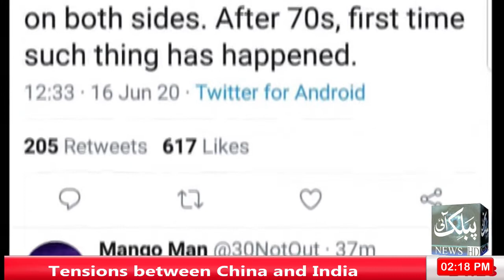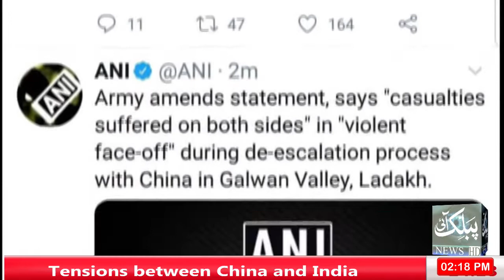violent confrontation between Indian and Chinese soldiers at the LACThree Indian armymen died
Breaking News: Violent face off at India-China border | 3 casualties on Indian side

A Colonel-rank officer and two soldiers of the Indian Army were killed in a violent face-off with Chinese troops in the Galwan Valley area of Ladakh on June 15 night. The face-off took place during efforts to de-escalate the prevailing tensions along the Line of Actual Control (LAC) in eastern Ladakh. Watch report.